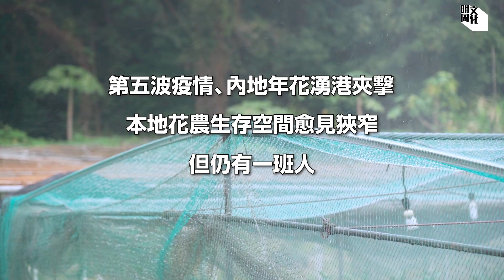【我城的聲音】本地花農疫市求存 耕耘幾十年 只為守住香港花 「菊花王子」悉心種出本地菊、婚紗百合 「桃花王」堅持用靚種 四年種出十五呎高大桃花樹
在香港當花農，難，疫情之下更是難上加難。

本地花農經歷第三個疫市新年，過去一年，他們都傾盡血汗和錢財，用心栽種出好收成，只待年宵花市的到來，蓄勢待發之際卻遇上新一波疫情，加上內地平價年花攻港，不少花農都對今年銷情也未敢樂觀。

面對重重難關，有花農意興闌珊選擇離場，卻有人選擇為惜花人堅守志業。為的是與客人的情誼，也為對花卉品質的堅持，深信一天仍有本地花登場，都有知音人青睞。臨近歲晚，讓我們了解栽花者的故事，欣賞本地年花之美。